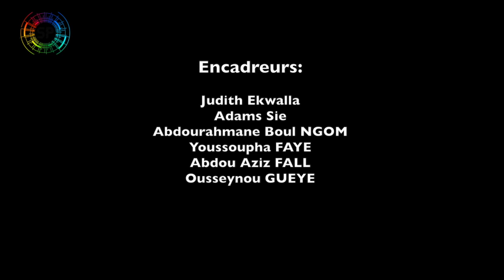Excision équipe OUAKAM, Prime 2, 2017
Summer Pencc est un concours de création de court métrage fait par les adolescents pour les adolescents
Son objectif est d'initier la nouvelle génération à l'utilisation des outils numériques de la cinématographie.
Caméra - film - prise de son - Montage - logiciel - photographie etc.